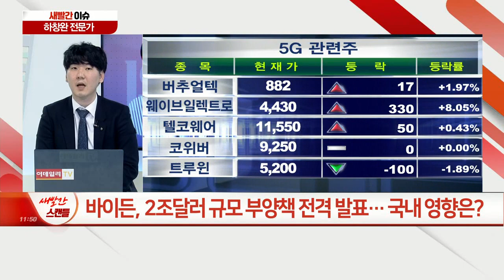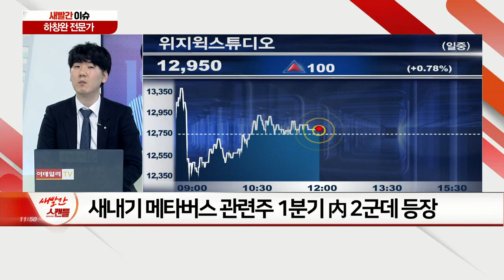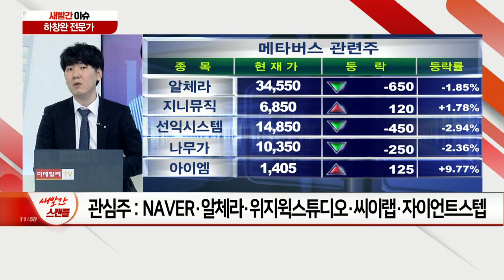바이든, 2조달러 규모 부양책 전격 발표… 국내 영향은? / 메타버스 대장株에 타지 못 했다면…? 새내기株도 '주목'_새빨간 이슈 (20210401)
Q. 바이든, 2조달러 규모 부양책 전격 발표… 국내 영향은?
Q. 메타버스 대장株에 타지 못 했다면…? 새내기株도 '주목'